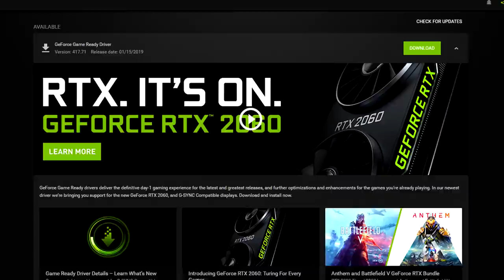Switching To PC Gaming From Console | My Experience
I made the switch to PC Gaming from consoles back in September of 2018 and I have never looked back. Overall PC Gaming  is a fantastic experience that has exceeded my expectations in nearly every aspect. My experience with computers in general is almost none existent and I basically knew nothing about PC gaming going in. But honestly it was a very easy to adapt and fully embrace PC gaming. This video will address my experience getting into PC and addressing some of the concerns people have about making the switch from console to PC.